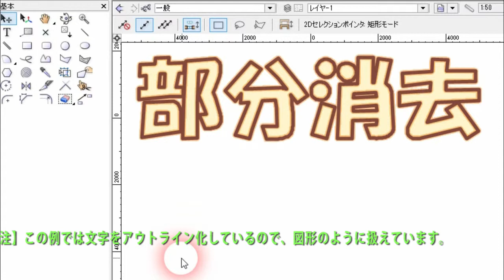VectorWorks 部分消去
図形を部分的に消去したいときは、「消しゴムツール」を使います。
ウィンドウ左上のアイコンでモードを切り替えると、囲い方（範囲の選び方）に対して消去される部分が変わるので、上手に使い分けましょう。